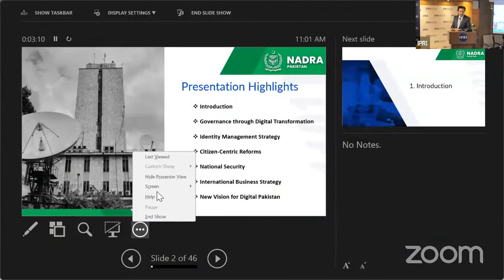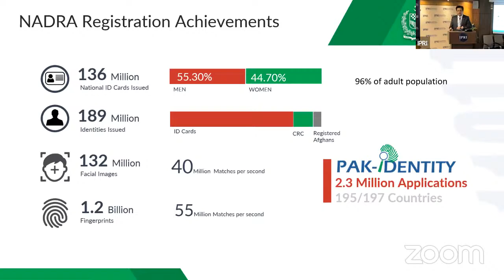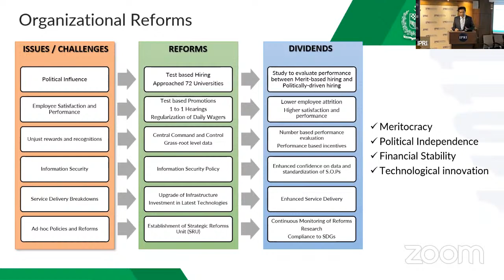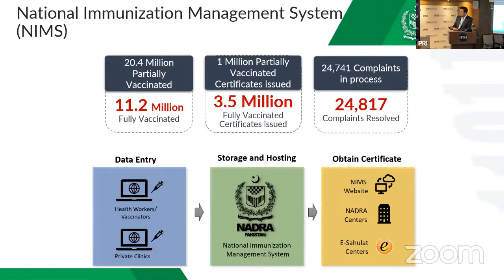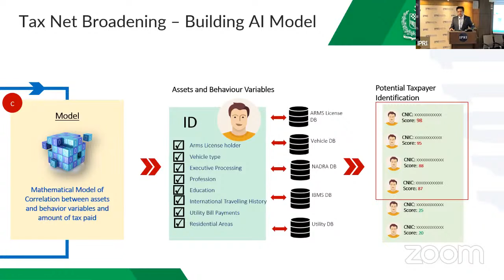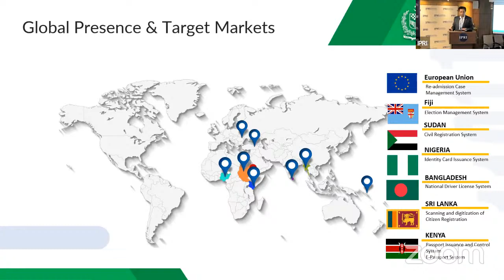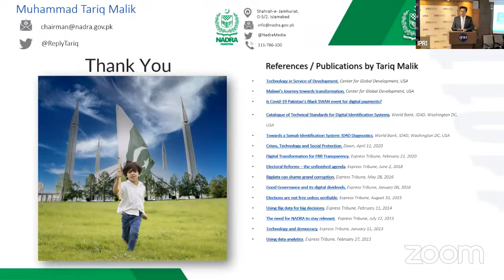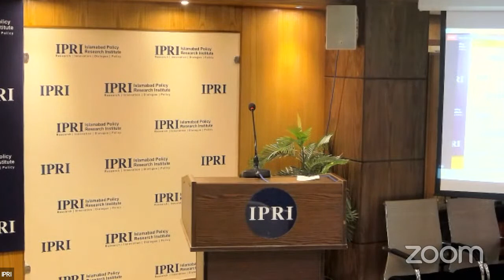Future of NADRA : Reforms and Strategy